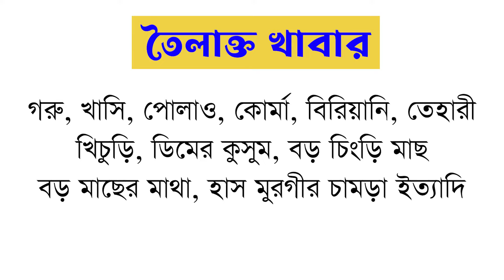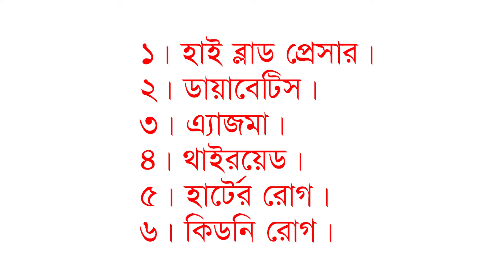পিত্তথলির পাথর অপারেশনের পূর্বপ্রস্তুতি এবং পরবর্তী পরামর্শ | Gallstone | Cholelithiasis